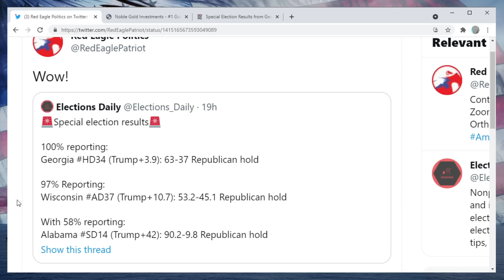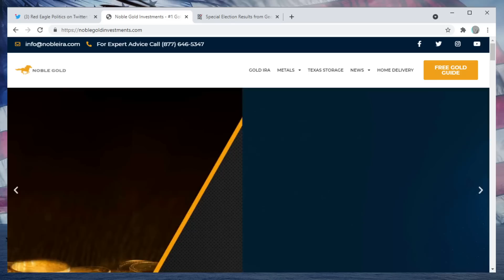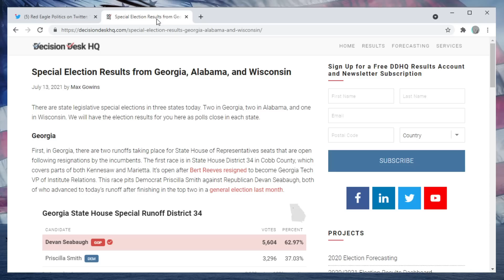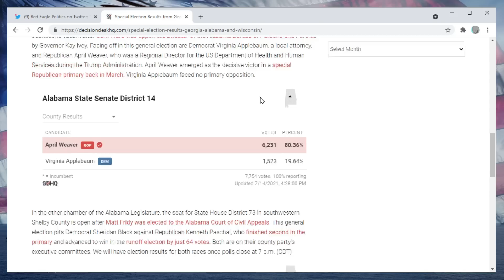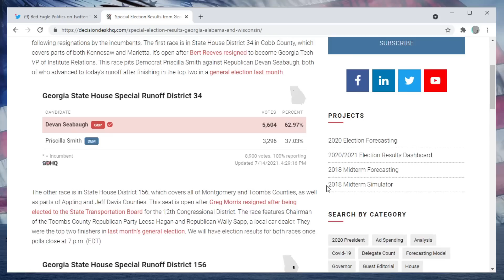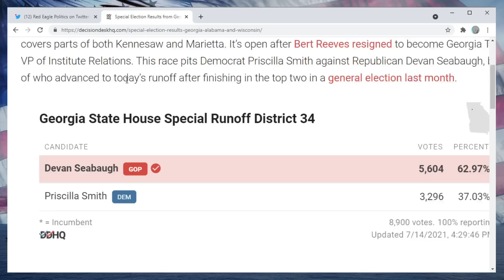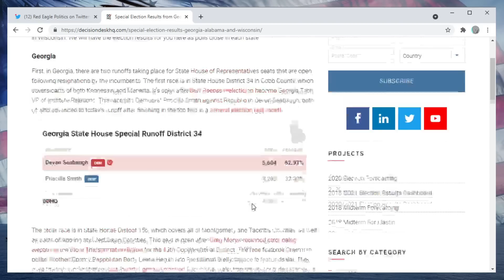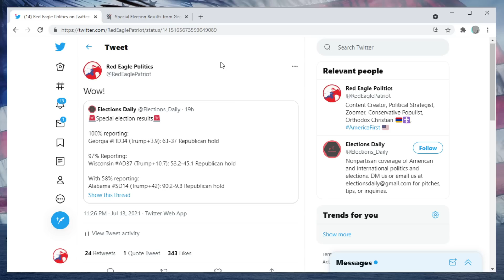THE ENERGY FACTOR! - GOP Overperforms MASSIVELY in GA/AL/WI Special Elections Last Night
Republicans continued their overperformances last night, winning big in Alabama, Georgia (the Atlanta suburbs nonetheless), and Wisconsin.

Thanks to Philip G., Stefan & Mariana G., CJ Newton, DustinTheNow, Caridad R., Ernest A., Jon, Ayrton S., Cedric A., Marshal Forward, Gerard O., Mickey T., Carter D., Thulasidas, Gerald A., and John D. for their $10/month or above support.